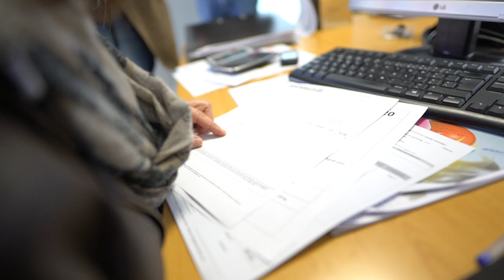Free Stock Footage